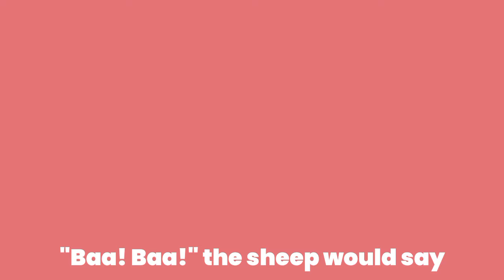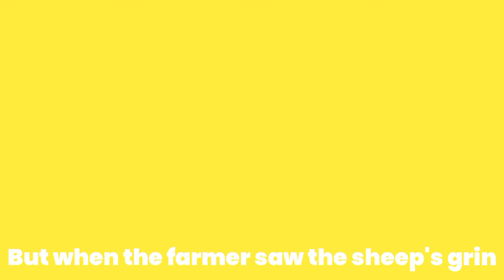Annoying Sheep Jumps Around | Nursery Rhymes & Kids Songs | Tractor Coming Out | Baa Baa Black Sheep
🎶 Welcome to Haider Learns – Where Learning Comes to Life Through Music! 🎶

🌈 Annoying Sheep Jumps Around | Nursery Rhymes & Kids Songs 🌈

Get ready for a baa-brilliant adventure with our bouncy Annoying Sheep! This cheeky sheep is full of surprises, jumping around, exploring colorful fields, and even hitching a ride on a tractor! 🚜🐑 Join in as we sing along to Baa Baa Black Sheep and other favorite nursery rhymes, each with fun twists that will have kids giggling, singing, and dancing.

🎶 Catchy Nursery Rhymes & Sing-Alongs 🎶
From "Baa Baa Black Sheep" to new silly songs, each tune is a fun way for kids to learn and sing along with adorable characters. Perfect for toddlers, preschoolers, and little learners who love music and laughter!

🌈 Tractors, Colors & Surprises! 🌈
Watch the tractor roll out, bringing along exciting colors, animals, and silly surprises at every turn. Kids will love the bright animations, funny antics, and catchy tunes, designed to keep little ones entertained and learning.

Kids will love this safe, joyful space to explore, learn, and grow!